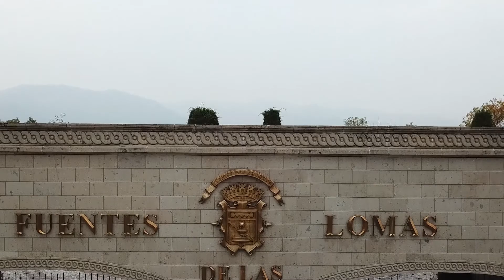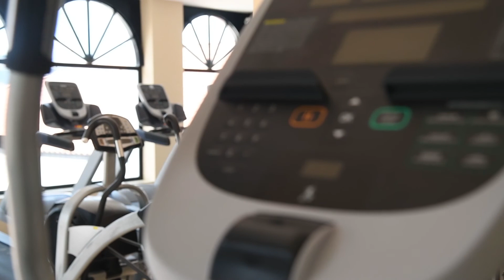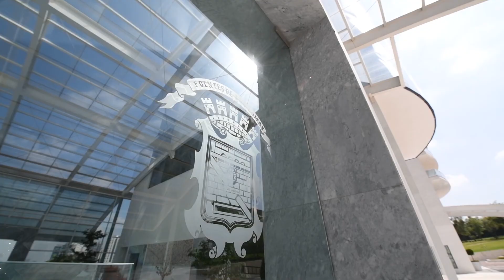Fuentes de las Lomas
El mejor fraccionamiento del mundo